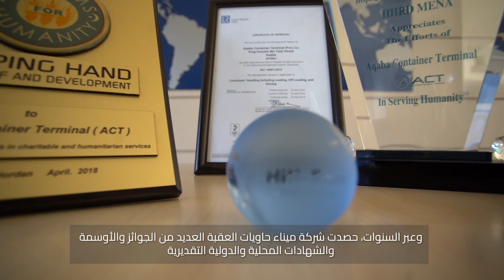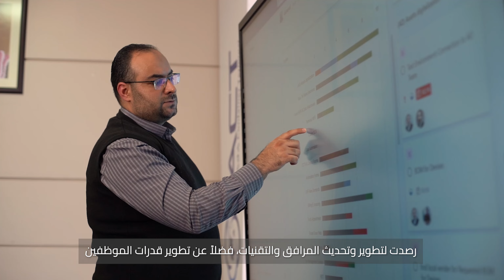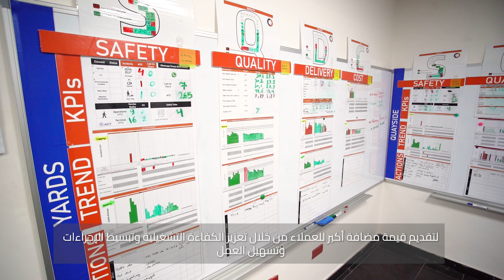ACT Corporate Video - شركة ميناء حاويات العقبة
انضموا الينا لتعرفوا المزيد عن رحلة ميناء حاويات العقبة بين الماضي والمستقبل.

Join us to see Aqaba Container Terminal’s journey from the past to the future.